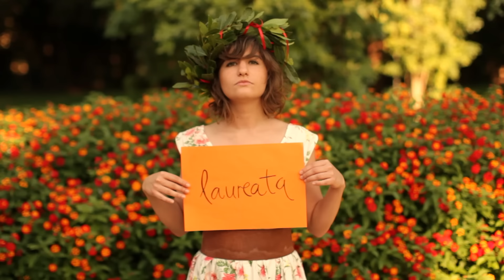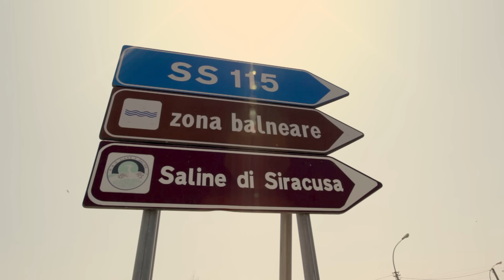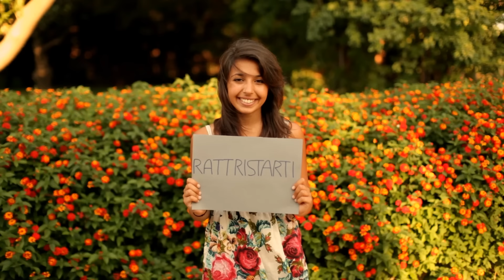Erlend Øye - La Prima Estate Official Music Video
This is the official music video for La Prima Estate.
It was shot by Marcin Öz and Gabriele Galanti in Siracusa Sicily.

In 2012 Erlend Øye moved from Norway to Italy.
It didn't take him long to discover the goldmine of Italian music of the 60s and 70s
and start taking inspiration from its arrangements and style of melodies.
Neither did it take him long to take inspiration from the lives of the people
around him in the Sicilian town of Siracusa, his new home,
and learn enough of the language to write this song, La Prima Estate, his first
song in Italian, which centers around his friend Lucia and her day of
graduation.

If you want Bubbles Records to continue working on great stuff, you can contribute to the next projects by buying our music from Itunes.